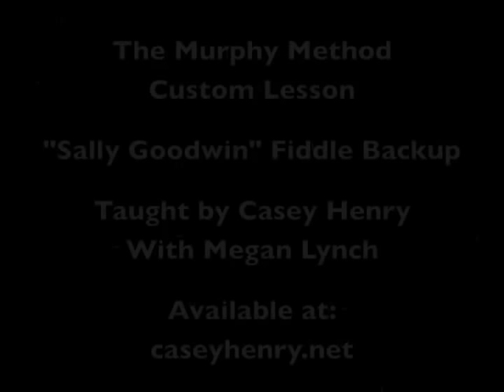The Murphy Method Custom Lesson: Sally Goodwin Fiddle Backup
Casey Henry on banjo and Megan Lynch on fiddle play through a simple banjo-fiddle arrangement of "Sally Goodwin."

All tunes taught the Murphy Method way: by ear, no tab!